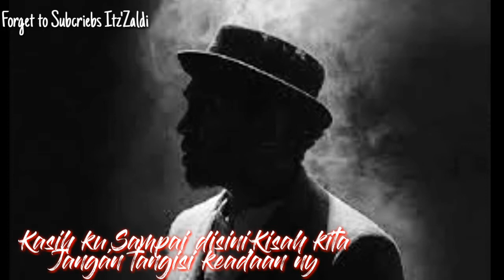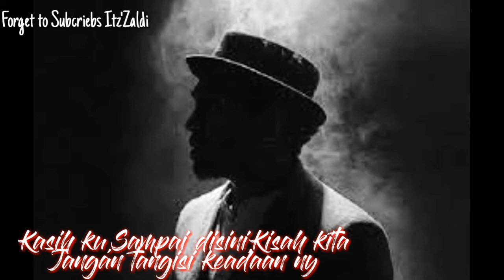January - Glend Fredly [with Lyrics]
COPYRIGTH]

Anda bisa menghubungi saya

Channel ini akan berfoku pada
# GAMING#
# VLOG#
# AND ANOTHER CONTENT
# TURTORIAL#

Lyrics:
Berat bebanku
Meninggalkanmu
Separuh nafas jiwaku... sirna
Bukan salahmu
Apa dayaku
Mungkin benar cinta sejati tak berpihak. pada kita
Kasihku...
Sampai disini kisah kita
Jangan tangisi keadaannya
Bukan karena kita berbeda
Dengarkan...
Dengarkan lagu... lagu ini
Melodi rintihan hati ini
Kisah kita
Berakhir di Januari

Cover by Adik gw :)